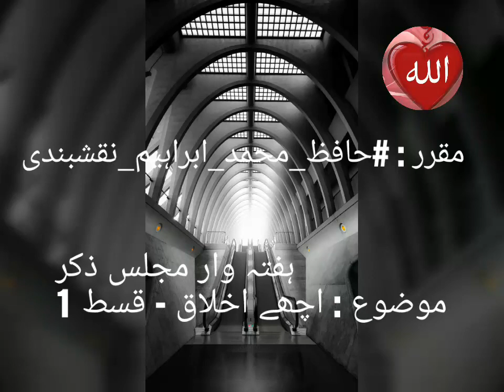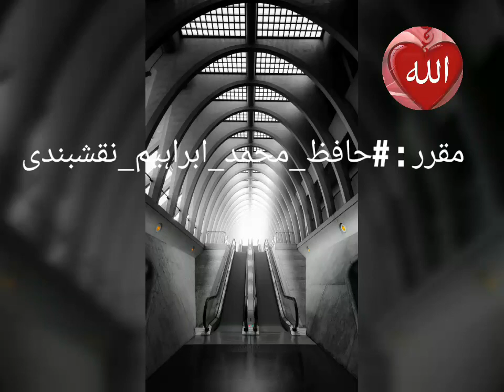اچھے اخلاق {قسط 1} کےموضوع پر حافظ_محمد_ابراہیم_نقشبندی کا بیان. (ہفتہ وار مجلس ذکر)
ہفتہ وار مجلس ذکر
موضوع : اچھے اخلاق - قسط 1
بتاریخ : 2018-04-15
مقرر